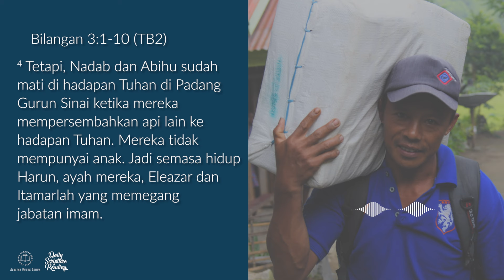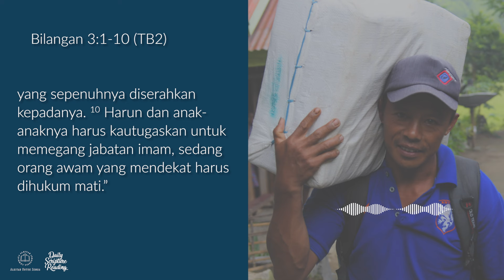MENJALANI PERAN DENGAN TANGGUNG JAWAB - Daily Scripture Reading 7 Januari 2024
Bacaan renungan: Bilangan 3:1-10 (TB2)

Apakah kita sudah cukup efektif menjalankan peran dan tanggung jawab kita atau justru masih secara asal-asalan?